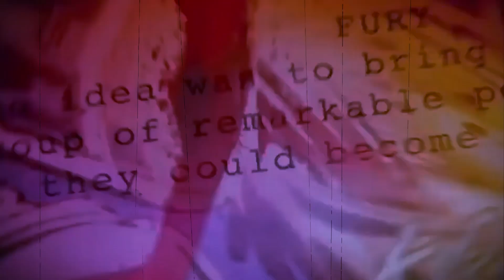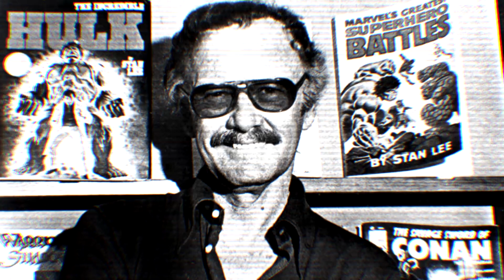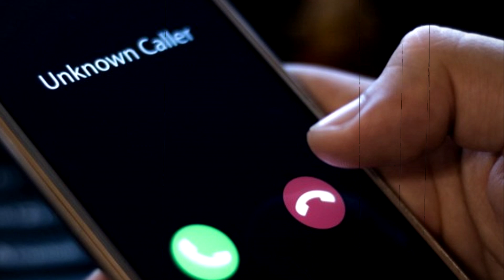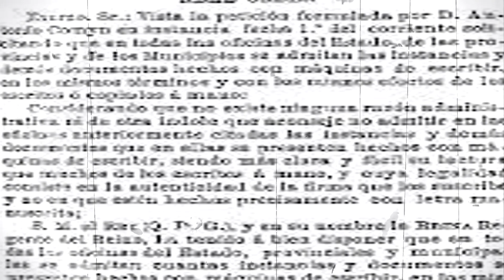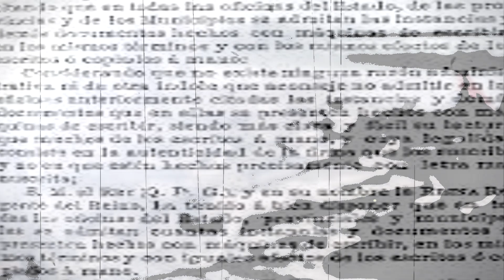EL EXPERIMENTO SPIDERMAN - CREEPYPASTA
CREEPYPASTA DEL EXPERIMENTO SPIDERMAN

Si quieres apoyarme lo puedes hacer aquí.

Música usada en el vídeo:
► MarcvdMeulen - Deafening Silence · Ghost Stories Incorporated